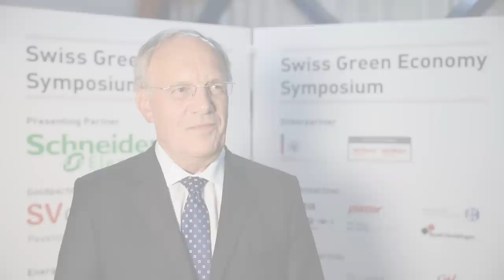Bundesrat Johann Schneider-Ammann am Swiss Green Economy Symposium 2014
Videostatement von Bundesrat Johann Schneider-Ammann am Swiss Green Economy Symposium 2014